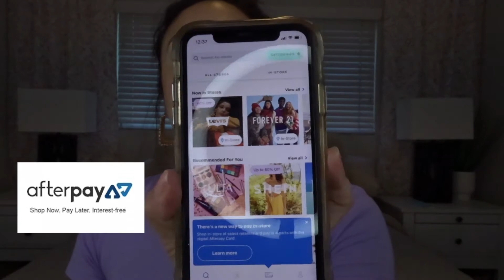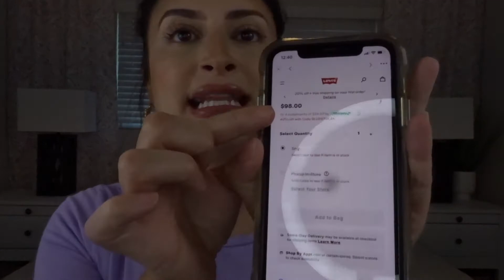Help with Christmas & Bills?!?!?!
The apps on this video are all free!

I hope this video can help someone in these hard times.